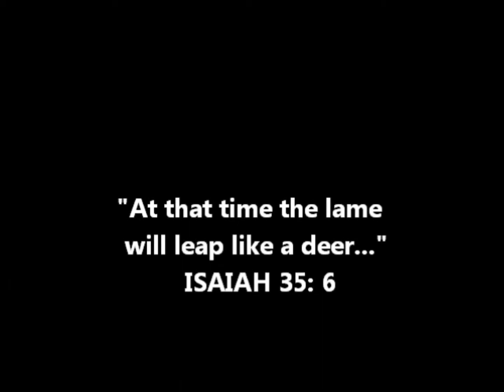She Sails Away HD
This is a slow motion clip of a deer leaping over a high fence.  Quite beautiful.